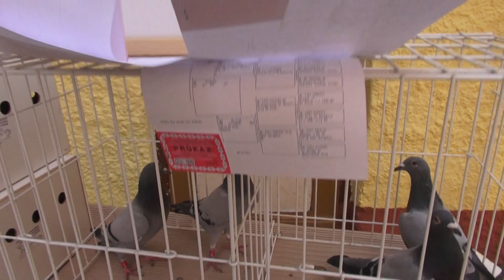Rozpłodowe gołębie na krótki dystans tel. 728 465 939